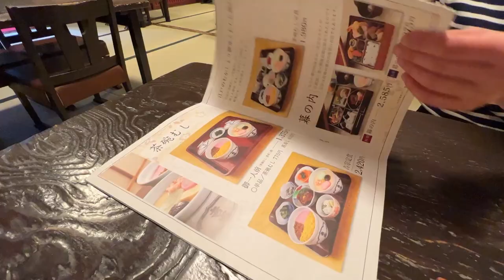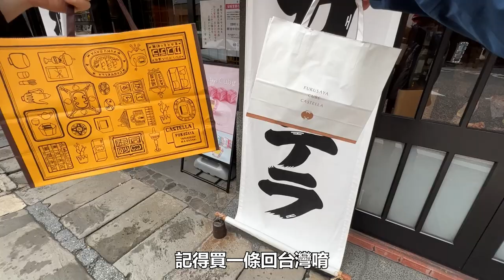長崎兩天一夜遊｜九州自由行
位於 九州 西部的 長崎市，是日本重要觀光都市之一。充滿著濃厚的文化以及歷史風情，還有美麗的夜景。也告訴了我們戰爭對人類的影響。市區內的景點都不是很遠，悠閒的一天半可以玩完大部分的景點。